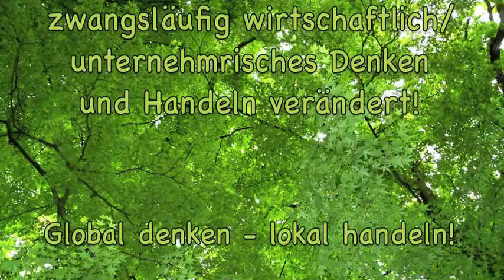Imagefilm Haus Löwenzahn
Vor einigen Jahren gab es die Idee, eine Kindertagesstätte zu gründen. In familienähnlicher Atmosphäre sollten die Kinder betreut werden, soziale und ökologische Verantwortung erlernen.

Heute ist das Haus Löwenzahn eine anerkannte Einrichtung. 12 Kinder im Alter von zwei bis zehn Jahren tummeln sich hier an Werktagen von morgens früh bis zum Nachmittag.

Eine wichtige Station zwischen Idee und heutiger Kindertagesstätte und vielen Vereinsaktivitäten war die Gründung des Vereins:

Inititative für sozial- und ökopädagogische Erziehung e.V. am 7. Dezember 1991.